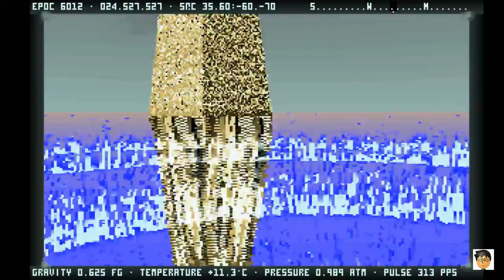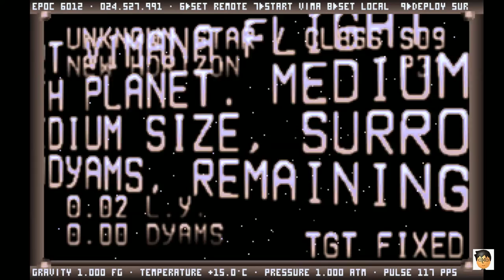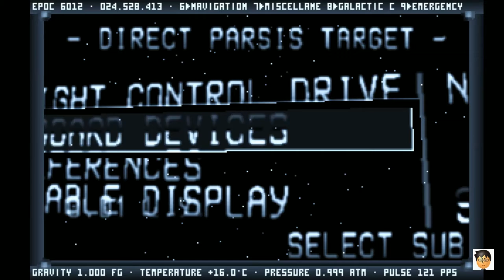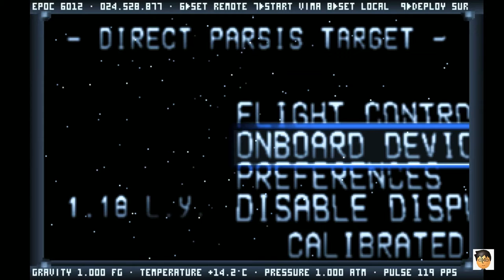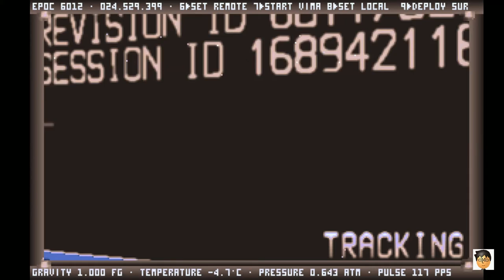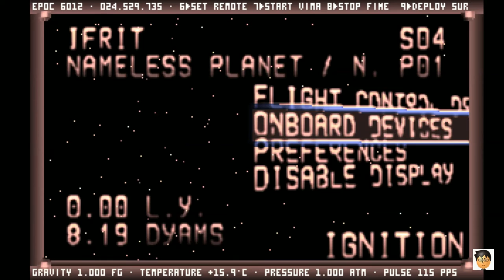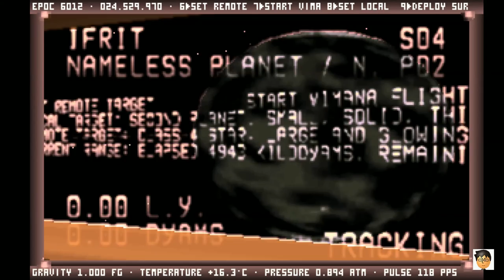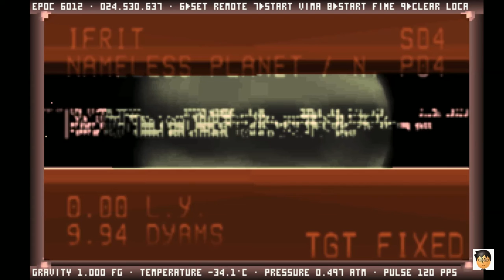Let's Play NOCTIS IV - Episode 2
Episode 2 of my Noctis playthrough